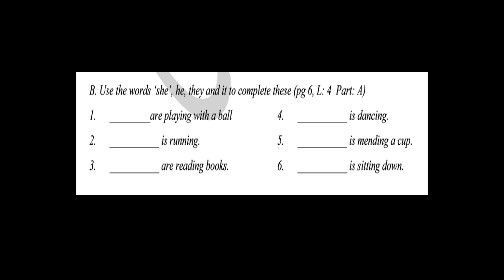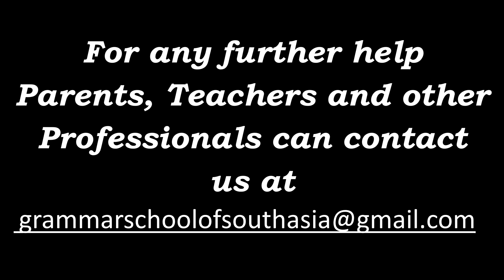Answers OXFORD PROGRESSIVE ENGLISH BOOK 1 PART 1 unit 1 to 4 (ALA)